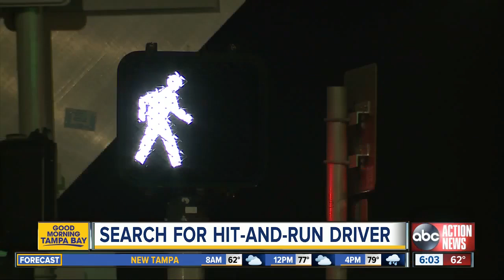Street racers cause hit-and-run crash on Courtney Campbell Causeway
In recent years, the 9.87-mile stretch of road has been the scene of severe injury crashes and fatalities. Story